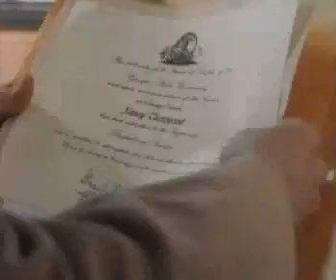Female Con Artist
A lonely gas station attendent in Mississippi falls in love with a con woman who wants to get her hands on an inheritance he doesn't know about.  Shows De Mornay preparing her disguise as a school teacher and meeting the locals.